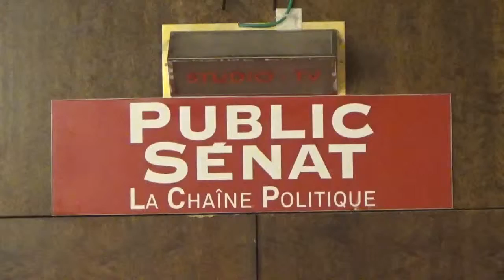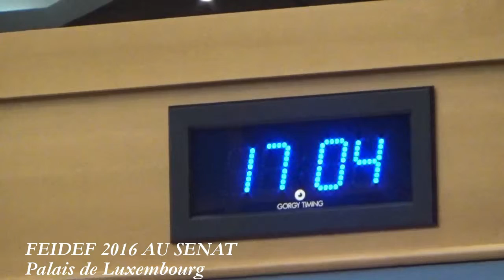En Direct de Palais de Luxembourg